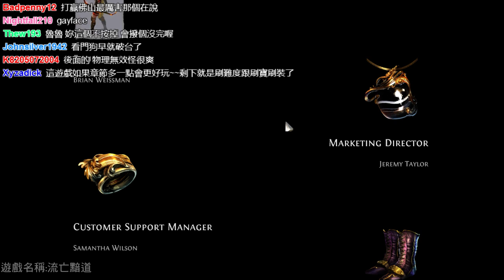【魯蛋】- 最後闖鬼島 (part3)